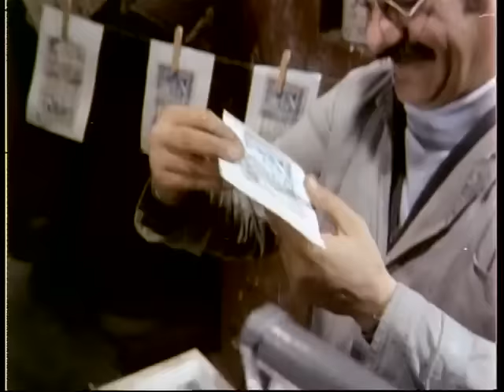Ölüme Koşanlar HD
Kadir İnanır Erol Tas HD Yeşilçam